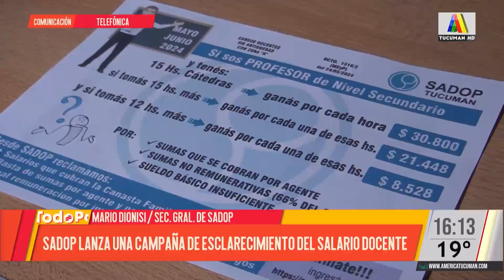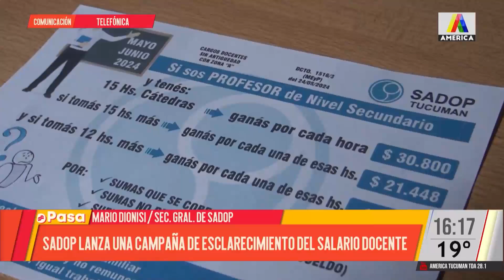SADOP lanza una campaña de esclarecimiento salarial docente